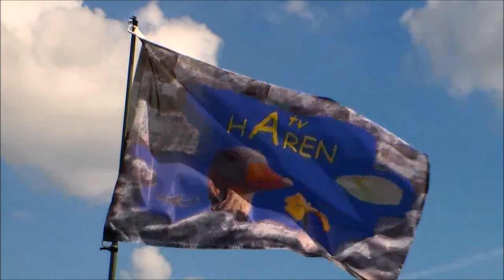Le Pré aux Nandous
Des nandous sud américains dans un pré de Haren